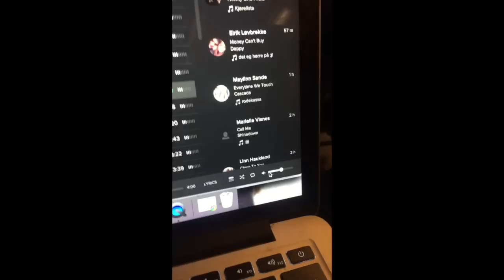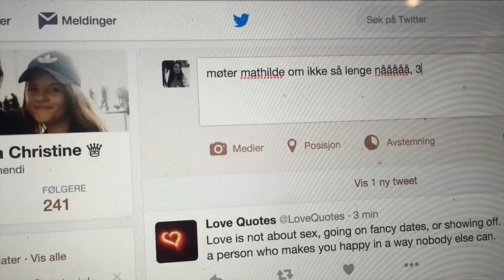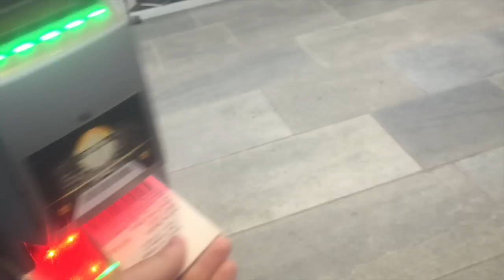Bergen Vlog - Vinterlyd 2016